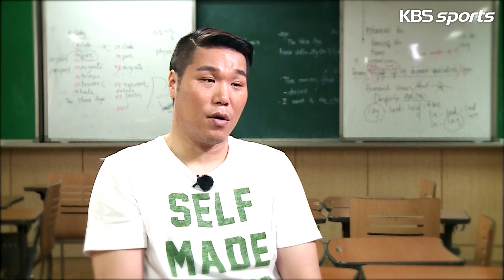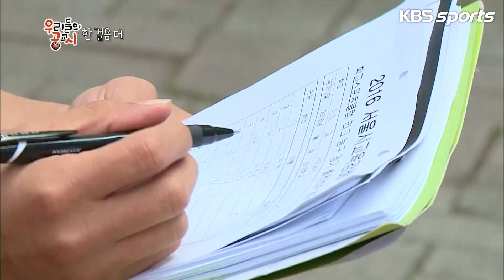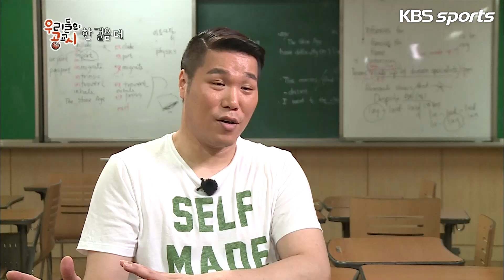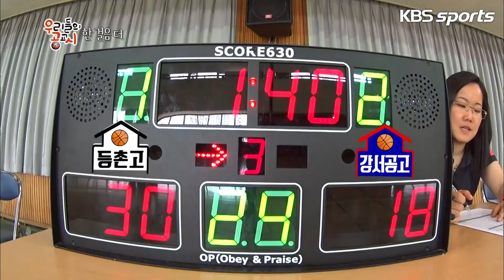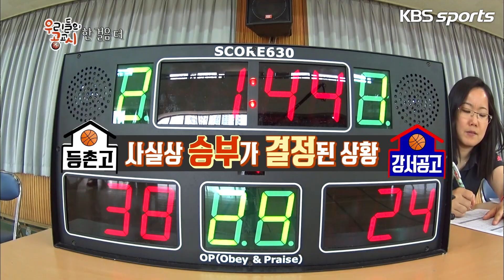[우리들의 공교시] 9회_드디어 2차전!! 장훈 감독 온탕과 냉탕을 오간 이유는? (2016)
[우리들의 공교시 9회 - 한 걸음 더]

드디어 오늘은 강서구 예선 2차전이 있는날
등촌고의 경쟁자로 꼽혔던 강서공고

초반 실수를 연발하는 학생들ㅠㅠ
그런 선수들을 달래보는 장훈 감독...
하지만 빡침(?)과 안타까움이...
장훈 감독의 극과 극 체험!! 등촌고 학생들은 연승을 할 수 있을까?

KBS스포츠국의 학교체육 NO.1 브랜드 ‘우리들의 공교시' - (2016) 다시보기 시작~!!